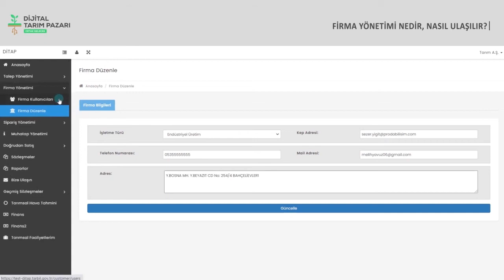FİRMA YÖNETİMİ NEDİR? NASIL ULAŞILIR?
DİTAP’ta firma yönetimi nedir? Nasıl ulaşılır?

İzleyelim.

ditap.gov.tr